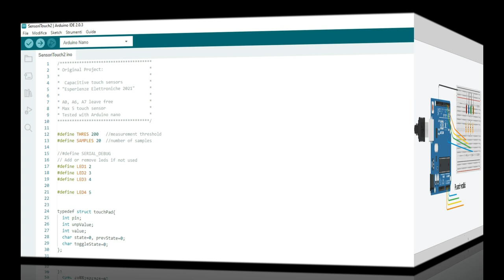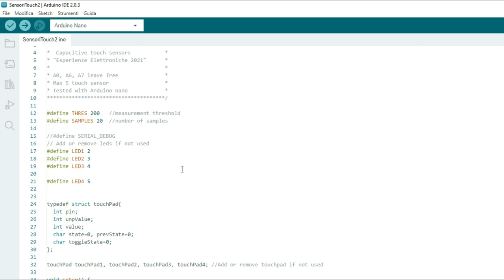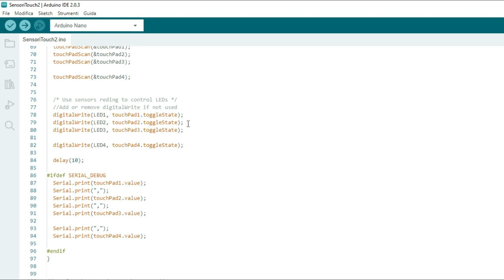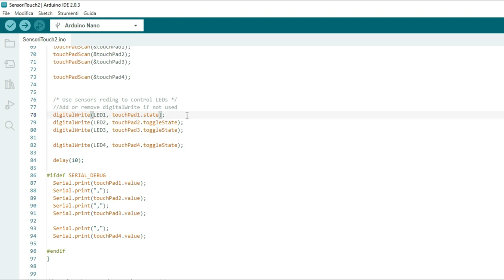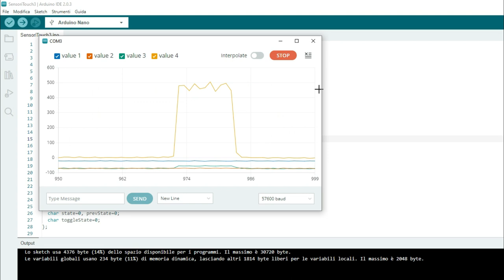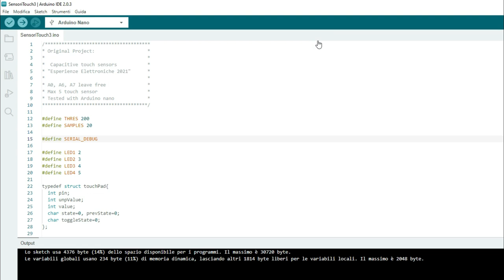Sensori Touch Fai da te per Arduino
Nel video vediamo un esempio su come implementare dei sensori touch a costo zero su Arduino utilizzando qualsiasi oggetto metallico.

Lista materiali:
Arduino starter kit
Arduino Uno originale
Arduino Uno clone
Arduino nano clone

Timeline
0:00 Presentazione progetto
2:06 schema elettrico
2:48 lo sketch di Arduino
4:55 modalità di funzionamento (interruttore/pulsante)
5:46 test grafico con il "plotter seriale"
7:23 finale :)